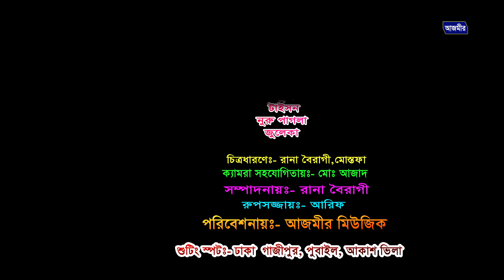ভিখারী এক দফা আন্দেলন । হারুন কিসিঞ্জারের নাটক । Harun Kisinger | Urmi | New Bangla natok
নাটক : ভিখারী এক দফা আন্দেলন ।
Cast : Harun Kisinger , Shamim , Urmi ,  Taison , , Faul , Nuru Pagla |
Director : Edris
D.O.P : Rana boiragi & D O P Aziz
Edit : Rana boiragi
Label : Azmir Music

** ANTI-PIRACY WARNING **
This content is Copyright to "Azmir Comedy". Legal action will be taken against those who violate the copyright of the following material presented!